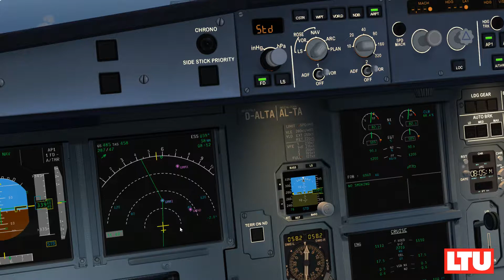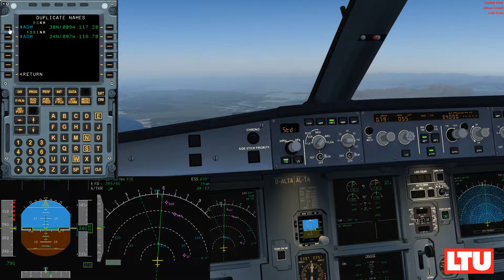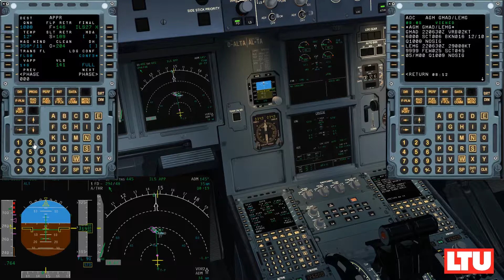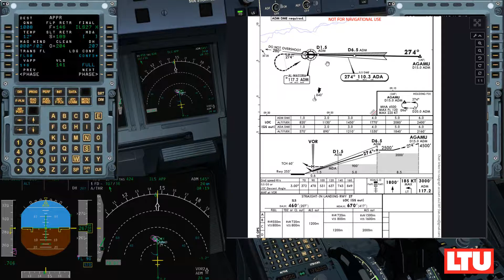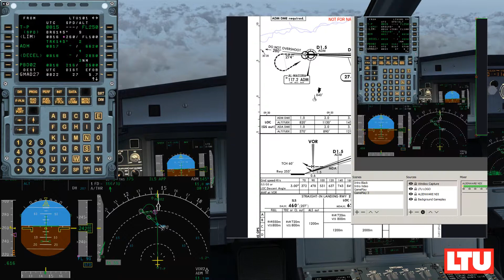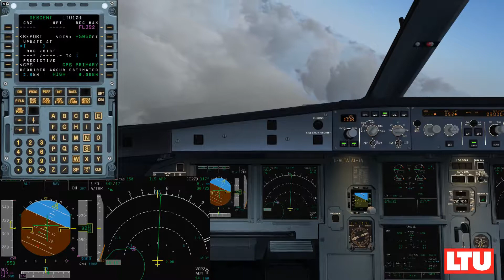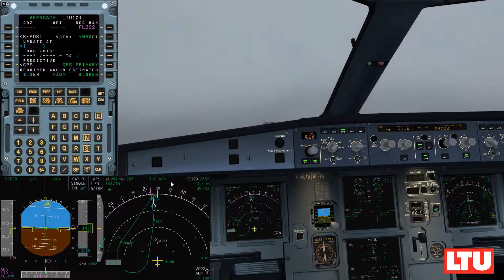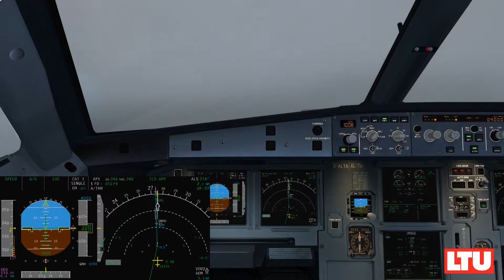FSLABS A320 Desvio a Agadir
Estabamos tan contentos haciendo nuestro vuelo de FTV a MGA, y ya en crucero va un pasajero y se nos pone enfermo. Dada la falta de opciones decidimos aterrizar en Agadir . Explicamos que hay que hacer en el MCDU para hacer un desvio a un aerodromo que no sea el Alternativo!

Ha sido hecho al toletazo y sin planificacion alguna.. asi que ponemos este video en los vuelos de prueba... :)